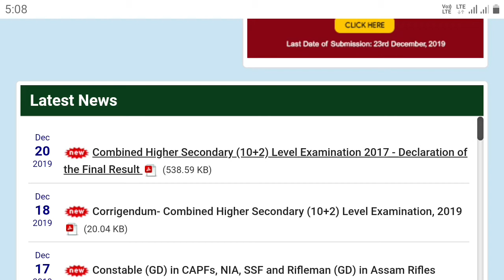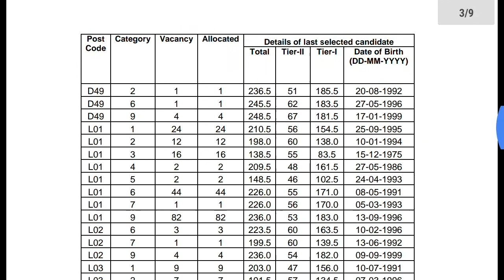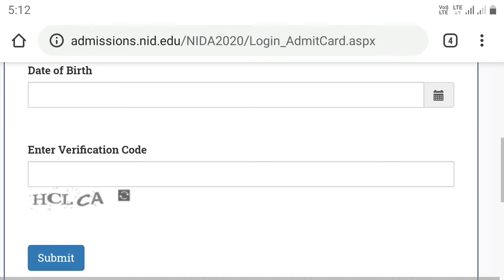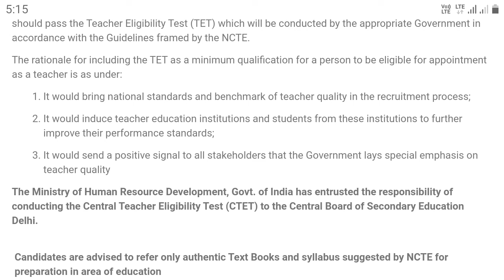SSC CHSL 2017 final results declared | NID DAT admit card 2020 released | CBSE CTET 2019 answer keys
Candidates who appeared for SSC CHSL 2017 can check their results at ssc.nic.in. Scroll down for the direct link of the results.

NID DAT Admit Card 2020 has been released, candidates can download the prelim admit card available at nid.edu.

CBSE Answer Keys CTET 2019: The Central Board of Secondary Education (CBSE) is expected to release the Central Teacher Eligibility Test (CTET) 2019 answer keys today, December 21.